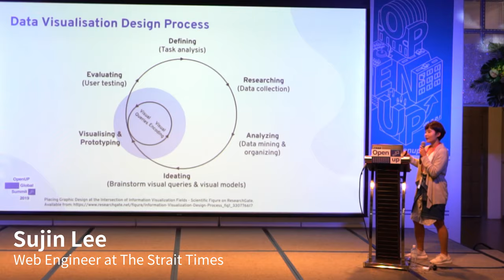Open UP Summit 2019 Recap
2019年，Open UP Global 主辦超過三十五場會前小聚、六場海外聚會，並邀請超過三十位來自九個不同國家的講者齊聚在 Open UP Summit 2019 分享開放文化的核心價值及開源專案的實踐方式。會議參加者超過兩百位，參加者包含來自不同產業背景的設計師、開發者和學生，性別比更達到一比一的平衡！這正是主辦方（一起網路科技公司和三創育成基金會）合作所期望的，「開源共享，讓世界更好」！

2019, Open UP Global hosted over 35+ pre-meetup, 6 outreaches, and invited over 30 speakers to Open UP Summit 2019 to discuss the concept of open source and their practical way on open source projects. Event attendance reached over 200+ attendees, designers, developers, students from various backgrounds, and the gender ratio was 1:1, which was one of the goals when WeTogether and StarRocket initiated the conference planning!